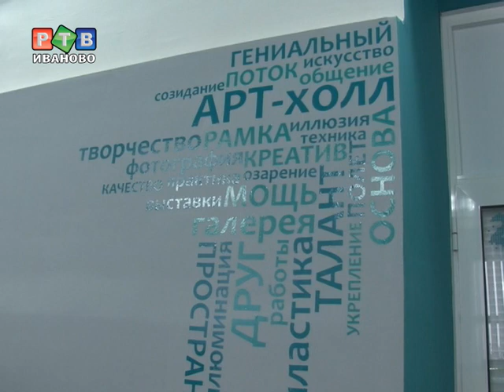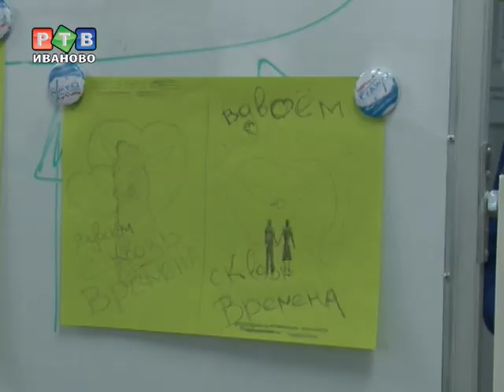Кинофестиваль "ГудвиWIN ШК'ola" в Иванове